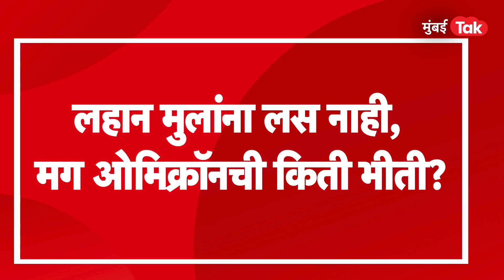Omicron Corona Variant वर तुम्हाला पडलेले बेसिक प्रश्न आणि त्याची उत्तरं| Karnataka Omcron Patient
असं म्हणतायत की ओमिक्रॉन व्हायरस याचा संसर्ग होण्याचा वेग हा प्रचंड आहे. दक्षिण आफ्रीकेच्या ज्या प्रांतातून ओमिक्रॉन सापडला, तिथे हॉस्पिटलमध्ये रुग्णांची संख्या ही 8 टक्क्यांनी वाढली आहे. युके, दक्षिण आफ्रीका, ब्राझील, बांगलादेश, बोत्सवाना, चीन, मॉरिशिअस, न्यूझीलंड, जिम्बाब्वे, हाँगकाँग, सिंगापूर, इस्राईल हे देश हाय रिस्क कॅटेगरीत आहेत. ओमिक्रॉन डेल्टापेक्षा किती घातक?, ओमिक्रॉनची लक्षणं वेगळी आहेत का? , ओमिक्रॉनवर भारतातल्या लस कितपत प्रभावी?, कोरोना होऊन गेलेल्यांनाही ओमिक्रॉन होणार का?, लहान मुलांना लस नाही, तरी त्यांना ओमिक्रॉन होणार? अशाच काही बेसिक प्रश्नांची उत्तरं समजून घेऊयात.